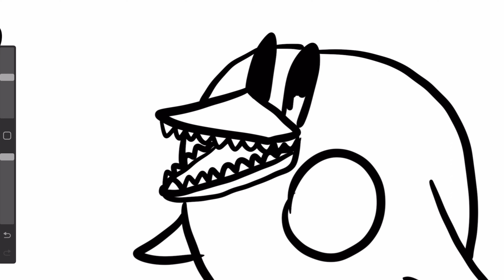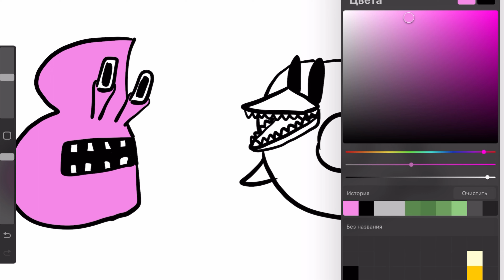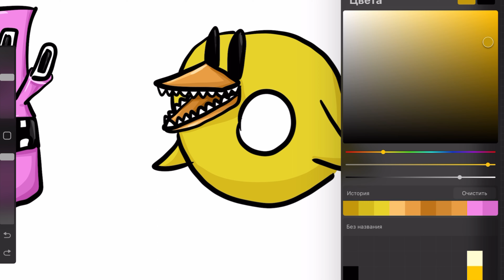Drawing *New* Rainbow Friends But They are Alphabet Lore | FNF New Mod (Roblox Rainbow Friends)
Here we draw Alphabet Lore in Roblox Rainbow Friends step by step.